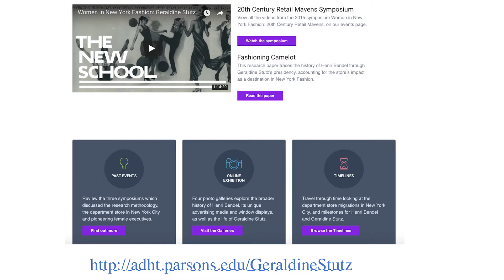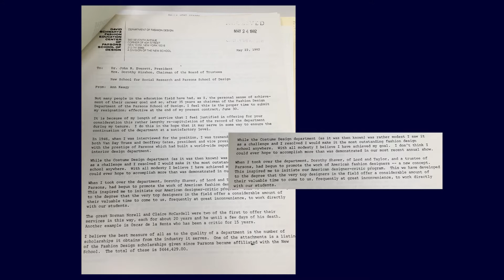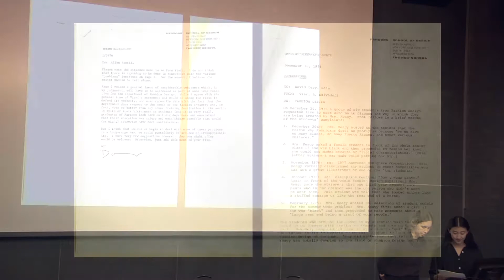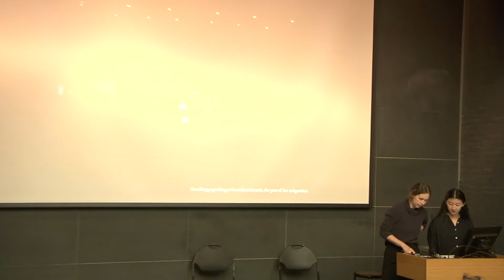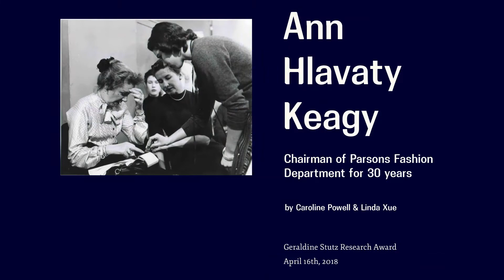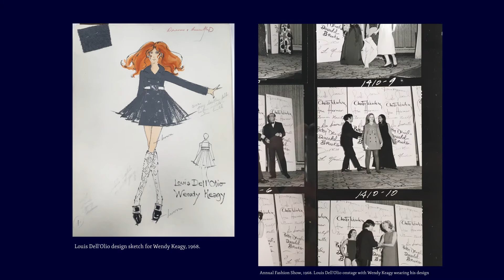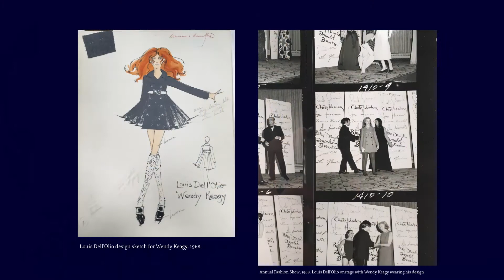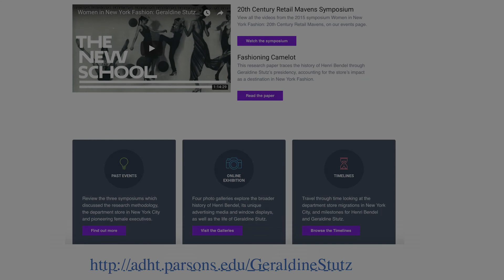Women in New York Fashion: The Second Annual Geraldine Stutz Research Award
Women in New York Fashion
The Second Annual Geraldine Stutz Research Award

Kellen Auditorium, Room N101
66 Fifth Avenue, New York, NY

5:30 pm Doors Open

6:00 pm Introduction
Professor Hazel Clark, Parsons School of Design Project Leader: Women in New York Fashion

6:15 pm Ann Keagy-Parsons Fashion Education: then and now
Presented by Caroline Powell and Linda Xue

6:45 pm Award Presentation
Allen Greenberg, Geraldine Stutz Trust

Location:
Anna-Maria and Stephen Kellen Auditorium (Room N101), Sheila C. Johnson Design Center, N 101
Monday, April 16, 2018 at 5:30 pm to 8:00 pm